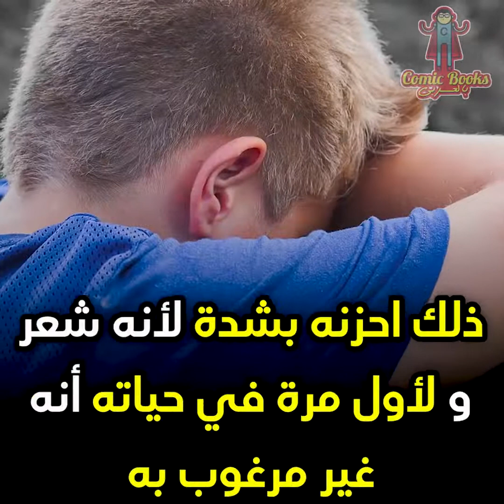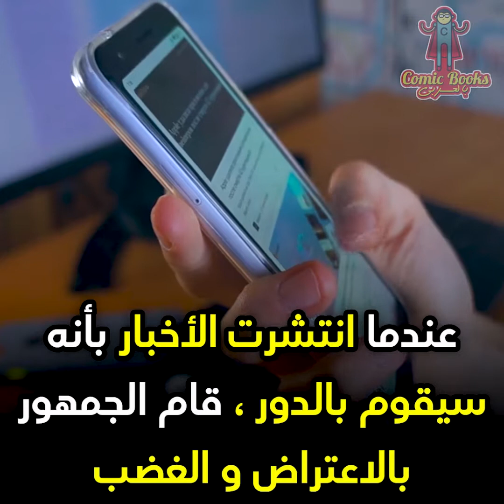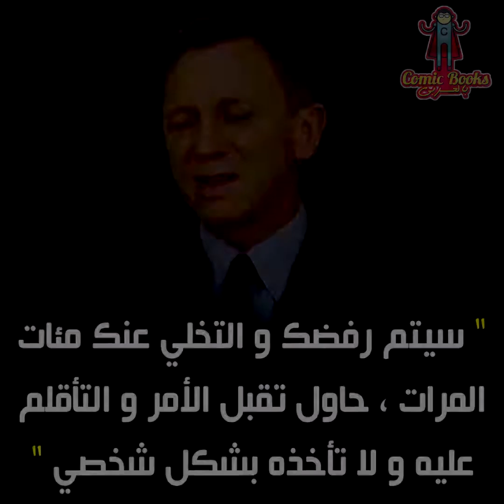من متشرد إلى أشهر جاسوس أنجليزي في العالم و ثروته تقدر ب 150 مليون دولار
من متشرد إلى أشهر جاسوس أنجليزي في العالم و ثروته تقدر ب 150 مليون دولار القصة الغريبة للمثل "دانيال كريغ" أشهر جاسوس في العالم